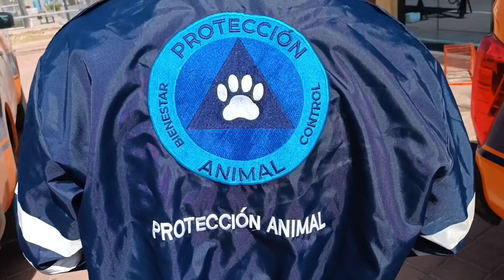Hoy conocimos al ave más rápida de la naturaleza, y unas ardillitas bebès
Pasamos un día con Rescate Animal del municipio de Querétaro: los reportes de iguanas son más frecuentes de lo que uno esperaría, un gatito lastimado y atrapado fue rescatado con mucho cuidado, y una numerosa familia de tlacuaches sorprendió a los habitantes de un domicilio particular.
Y por cierto: ¿Qué te parecieron los animalitos que vimos hoy?